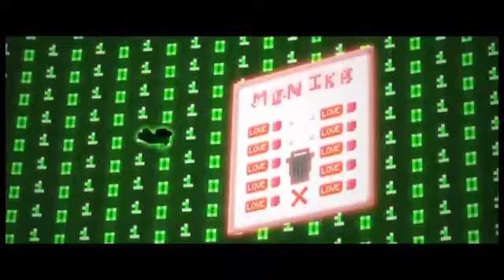U did say okie doki final (horror) and (normal)